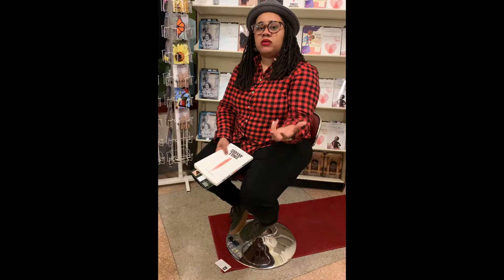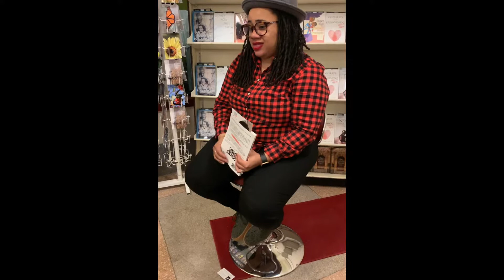Christina Faith talks about her book, Single and Anxious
As part of our heARTspace pop up experience, NewSeason Books author Christina Faith stopped by to talk about her book, Single and Anxious, and season 3 of the website by the same name. 🙌🏿🙌🏿